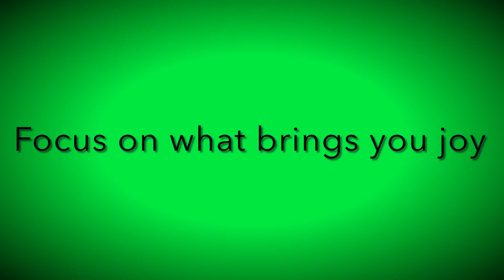The Universe knows before you do. Your choices in life is what is the test.